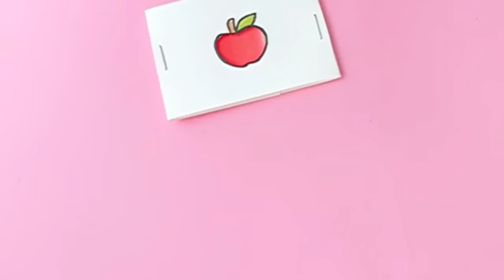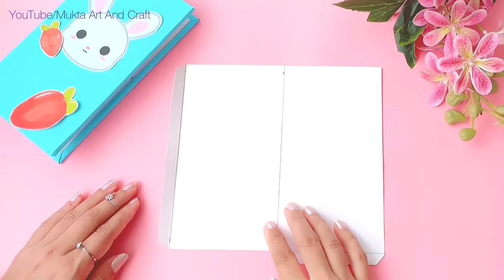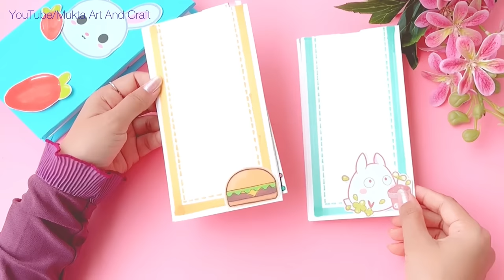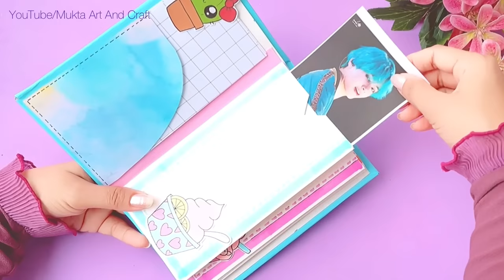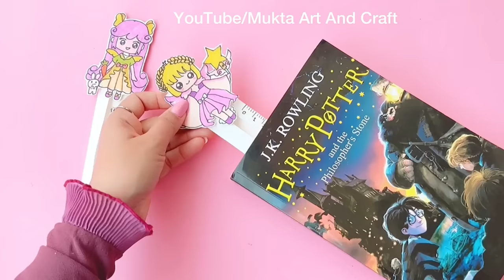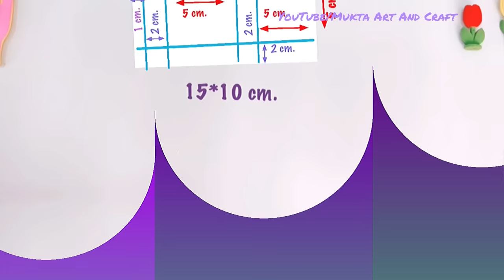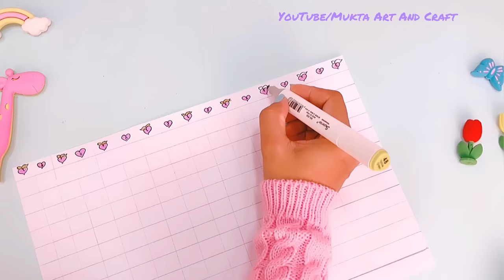12 EASY CRAFT IDEAS | School Craft Idea/ DIY Craft/ School hacks/ Origami craft/paper mini gift idea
. Music ♪♫ .